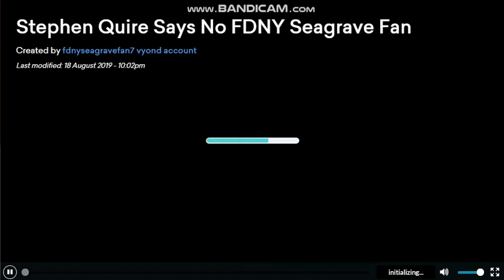Stephen Quire Says No FDNY Seagrave Fan/GROUNDED